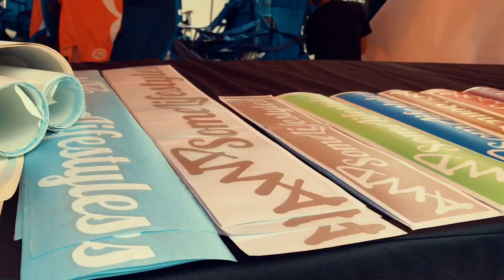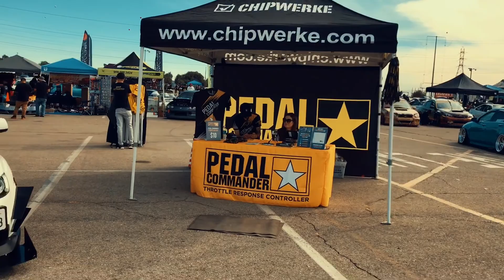Racewars 2017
Short video from racewars